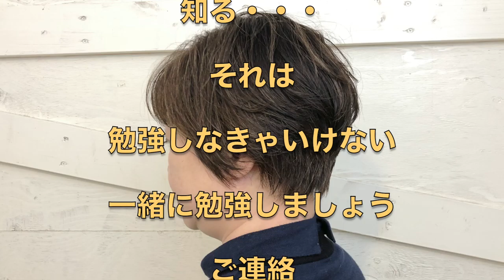【美容師カット動画】ヤバイおばちゃんカットから3回目でやっとカッコ良くなった〜Sinoリアルサロンワーク Sino代表 篠崎正